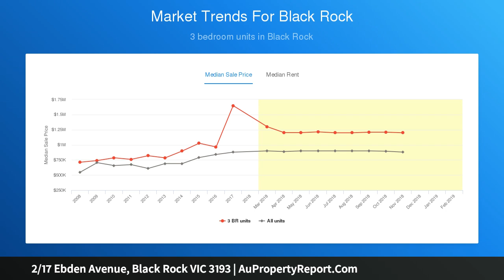2/17 Ebden Avenue, Black Rock VIC 3193 | AuPropertyReport.Com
2/17 Ebden Avenue, Black Rock VIC 3193
Property Type: villa
Bedrooms: 3
Bathrooms: 3
Car Space: 2
Secluded single level pride on the beach side